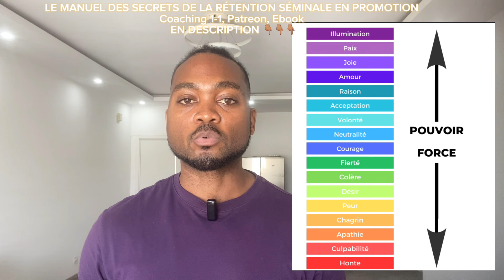LES 7 NOUVELLES OPTIONS (POUVOIR) QUE TU AS EN RÉTENTION ET QUE TU OUBLIES D’UTILISER 😱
Avec des vidéos exclusives et non censurées afin d’aller au bout du chemin en rétention séminale. Et bien d’autres sujets plus poussés que la version publique !

3.    Consultation - book ton rdv sur le site web